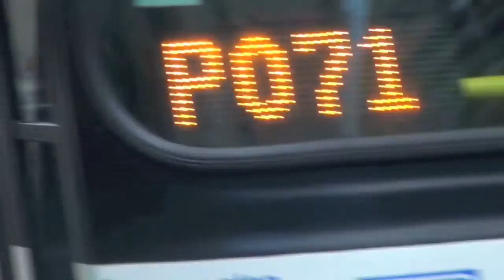Vasilike and Jimmy - Save the Date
Please view our Save the Date video.

Music, I Gotta Feeling, by The Black Eyed Peas
Filmed, edited, and directed by Pano Kostouros
Engagement pictures by Matt Schademann
Produced by Peeks Productions

Our wedding website,